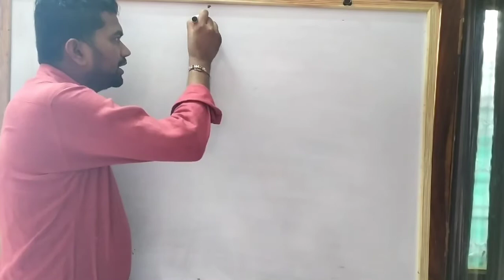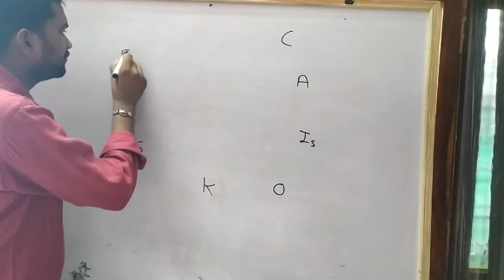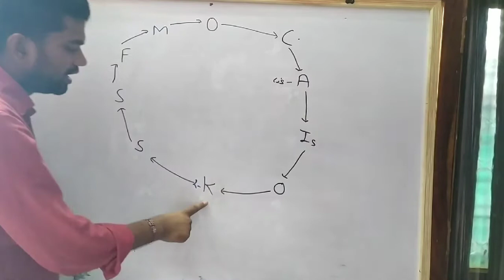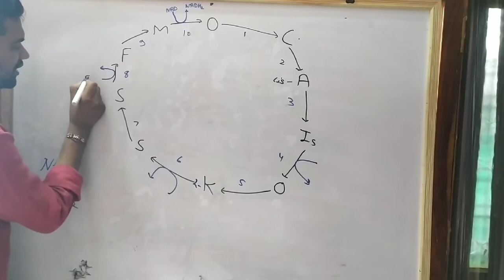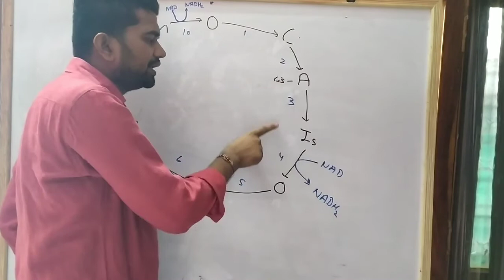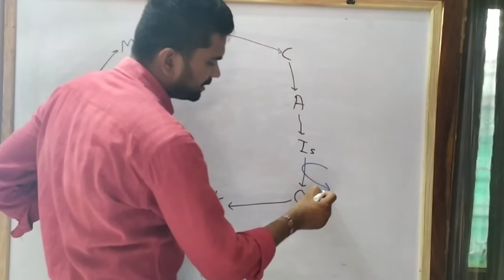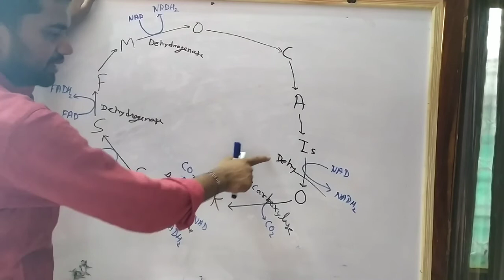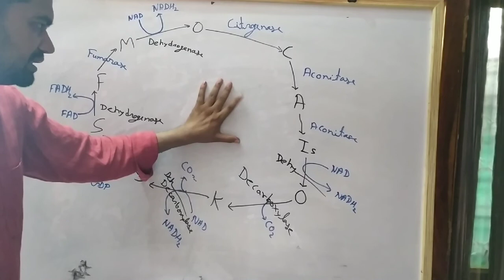Respiration 10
Krebs Cycle